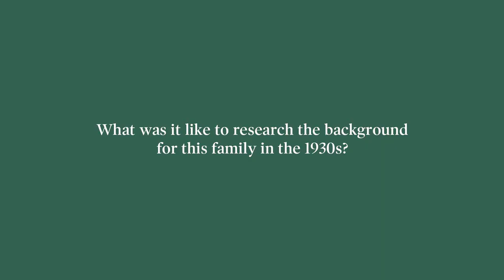Sarah Blake talks with us about book clubs and THE GUEST BOOK!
Sarah Blake, the author of our latest BNBookClub selection THE GUEST BOOK, chats with us about what readers can expect from the story, how she researched before writing, and what she loves about book clubs